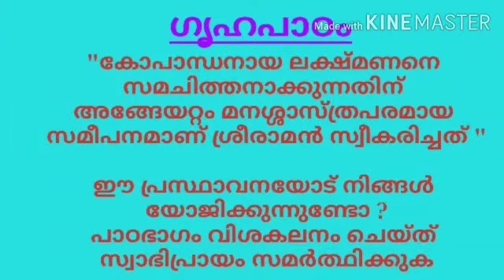ഗൃഹപാഠം - ഒരു വിശദീകരണം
ബിനുമാഷ് വെണ്ണിക്കുളം